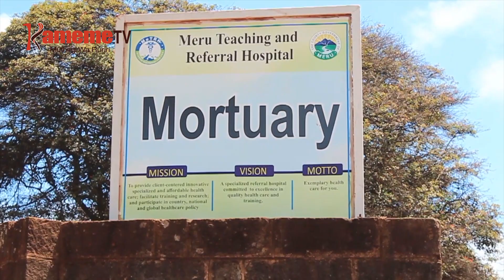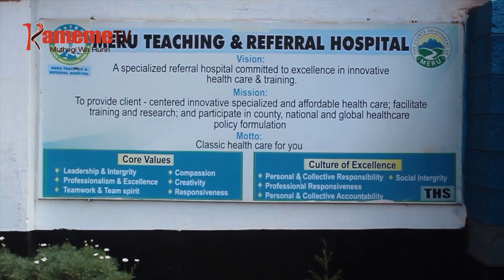MOCARI YA MERU KUIHURA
Thibitari wa Meru niurethana na bamiri cia andu aria miiri ya endwa ao ikoretwo igiitwo mocari-ini ya thibitari kwa ihinda iraya, undu uria ucungiriirie muhatikano munene, kwona thibitari uyu uri na uhoti wa kuiga miiri 60 tu no riu kuri na miiri makiria ya 300.

Thina uyu no ucungiriirio ni kwaga watho wa igoti wa gwitikiria imwe ya miiri iyo ithikwo na riu urugamiriri wa thibitari uyu urahoya kuheo watho wa igoti, guku mitaratara ikiarirwo ya kwaramia na gwaka mocari ingi njeru